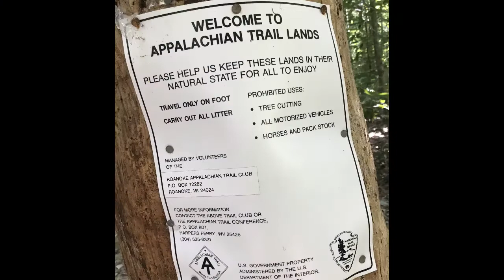Blue Ridge Mountains Backpacking Trip - Virginia, August 2017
Section hiked the AT for a few days.  Went to Dragon's tooth and Mcafee's Knob.